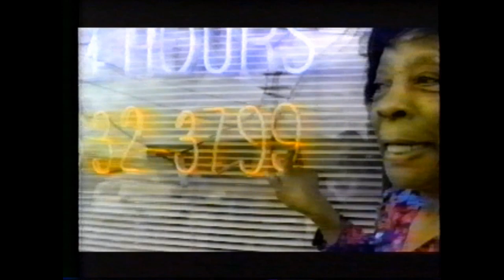AIWF Martinsville TV Show Episode 36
Take a trip back to the 1990's and join Rick Deezel for the original AIWF TV call in talk show that aired on Cable 6 (now called Star News) in Martinsville, Virginia.

You can see full matches and interviews on AIWF Mid Atlantic Wrestling! All those episodes are cataloged here as well as our sister channel AIWF Network!

Make sure and check out the AIWF NETWORK on YouTube! Absolutely free of charge!!!

For food truck service in the Mount Airy area of North Carolina, you can count on T’s Treats!

For custom made T-shirts, sweatshirts, hoodies and much more look no farther than T’s Apparel. Apparel

For the best auto detailing service in the Mount Airy/Surry County area check out Premiere Auto Detailing.

2nd Hand Heroes (and home for wayward villains) is a Gaming Store that also features Collectible Toys, Retro Gaming consoles and games as well as Free to play Arcade cabinets and Comic books Featuring Magic the Gathering casual play as well as Tournaments.

They also host Dungeons and Dragons Campaigns several times a week. Located at 18184 Leesville Rd. in Evington Va. 2nd Hand Heroes is your one stop shop for you to get your NERD ON Open 7 days a week at 11a.m. they don’t close until the dice stop rolling.

They buy sell trade barter and haggle Specializing in collectibles of all types both vintage and modern.

Table space available For Magic the gathering, Dungeons and Dragons or any other tabletop game you can even bring your own tabletop game and host your game night with us.

They feature older console games like Nintendo and Sega classics for your play enjoyment as well as 25 arcade cabinets with 100's of your OLD SCHOOL favorites all set to free play.

Our Monday night D&D group has been running for over a year and they welcome new- comers both experienced and inexperienced. They also host video game competitions for games like Mortal Kombat, Street Fighter, Mario Kart and Super Smash Brothers just to name a few.

Something for the Gamer & Collector in us all Call to make arrangements for your game night at or shoot us an e mail with any questions at

Their Inventory changes daily so visit them often to make sure you don’t miss out on that special item you have been looking for. COME GAME WITH US!

to find out how you can help feed and find homes for abandoned and feral cats in the Surry County, North Carolina area!